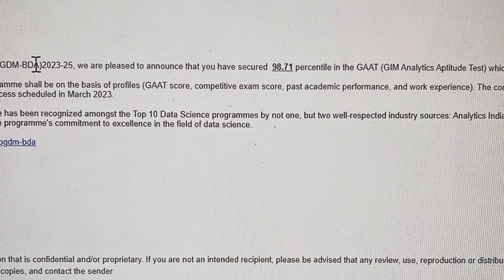GAAT - Goa Institute of Management | Sample Paper in Description | BDA | How I scored 98.71 in GAAT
Please feel free to message me over there